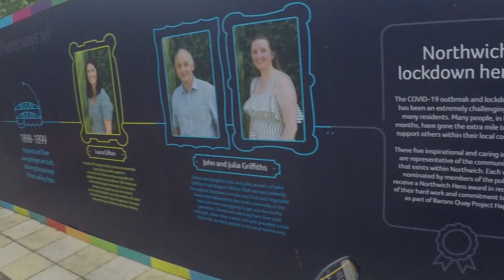Breez Thru The Treez 9 , The Ride From Tarvin Sands Fisheries Into Northwich .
Started our day off by riding from Warrington to Tarvin Sands Fisheries just outside Chester to meet up with multiple riders from all the surrounding scooter clubs for the mass ride into Northwich town centre for the annual Breez Thru The Treez open day . Couldn’t of asked for better weather to ride through the Cheshire countryside . 👌🛵👍🏻☀️🛵